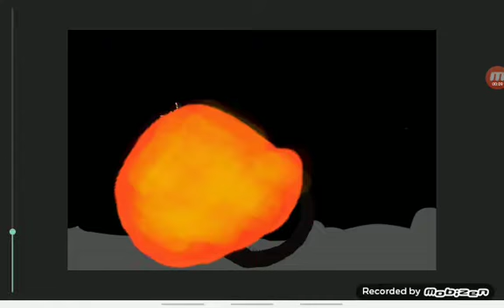Shin godzilla test